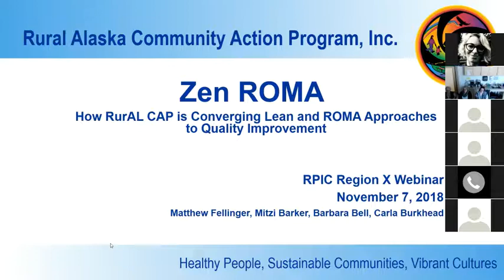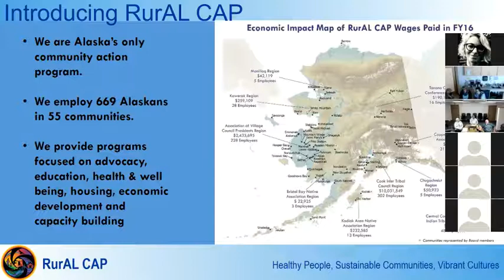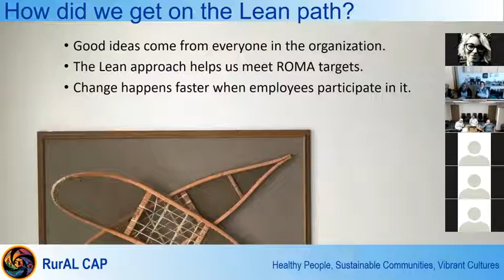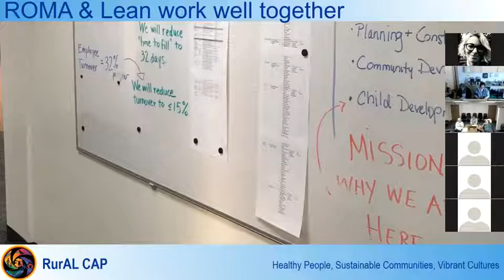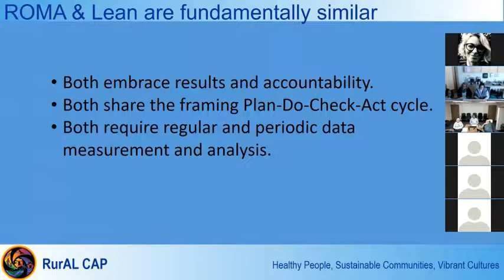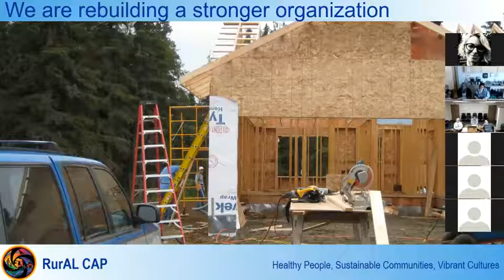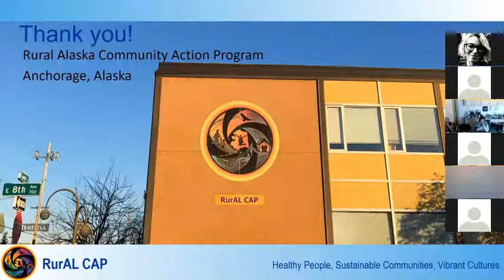Zen ROMA: Converging Lean and ROMA Approaches to Quality Improvement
Learn more about Alaska’s experience converging Lean Management with Results Oriented Management and Accountability (ROMA). This webinar will compare Lean with ROMA, highlighting their fundamental similarities. Additionally, participants will learn how Lean can provide a clear direction to help link community needs with desired outcomes.